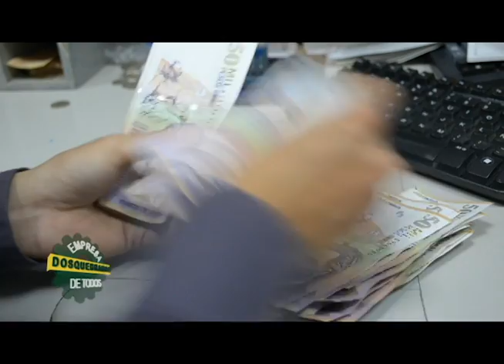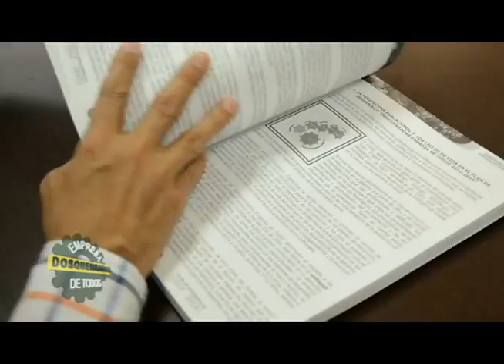EMPRESA DE TODOS 27 DE NOV DE 2014 con logo